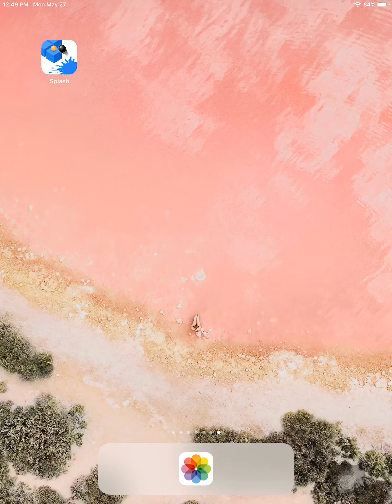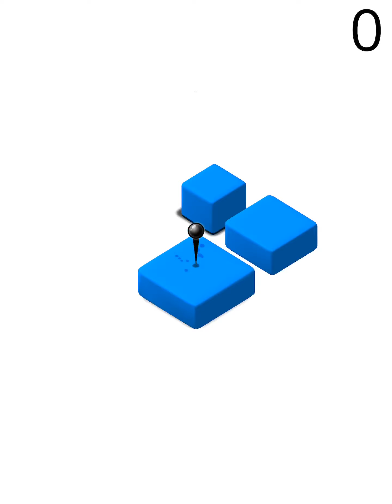Splash by ketchapp